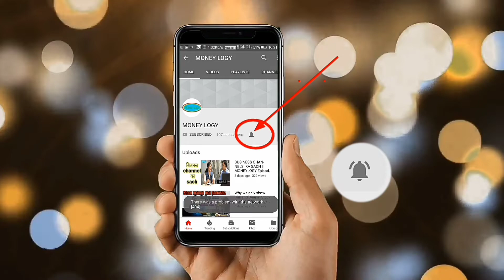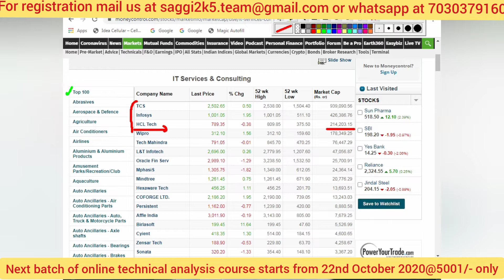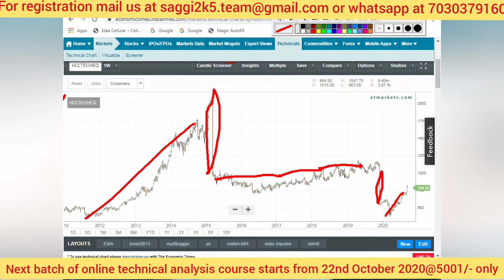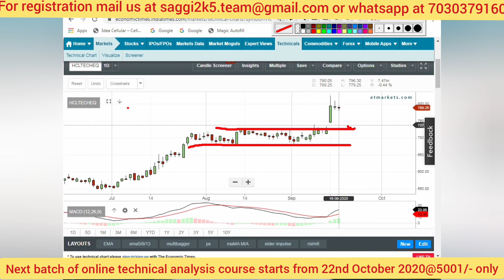📈 Stock of the month - Sep 2020 | Stock market for beginners| Moneylogy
Stock of the month September 2020
All those who wanna know their heart health and many more about it can click the link watch
Next batch of online technical analysis course starts from 22nd Oct  2020
Duration : 30 days
Timings : 8 pm to 9 pm
Fees: 5001/- all inclusive of taxes.
* you can even register by paying just rs 101/- and attend live classes for first 6 days.If satisfied then pay the remaining money of 4900/- and continue further.
** Those who have opened demat account in Angel Broking  from us they can avail 6 days of live classes without paying rs 101/- they have to mail us or whatsapp us there details like
Name
Mobile no ( registered with Angel Broking)